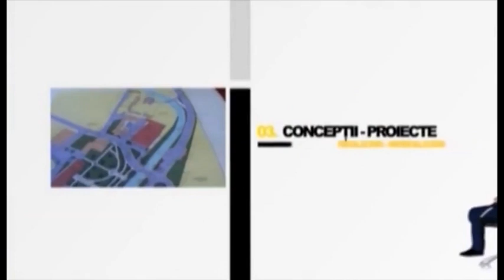Fotoliul cu ghimpi 19 Februarie 2021 Natalia Intotero PART 1